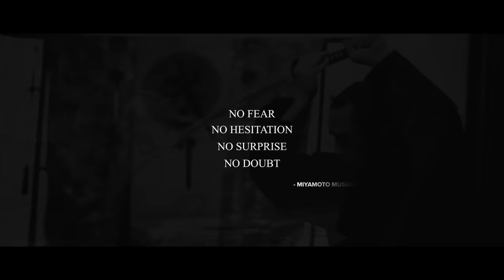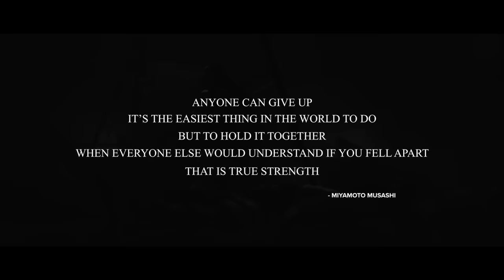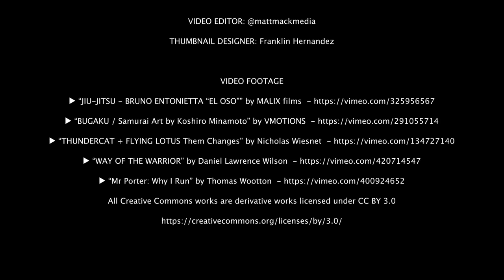SAMURAI lll: Spirit of the Warrior - Greatest Warrior Quotes Ever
SAMURAI lll: Spirit of the Warrior. Greatest Warrior Quotes EVER! This is the third video of a new Motiversity series featuring Life Changing Warrior Quotes.
On this new channel we will be sharing the Greatest Warrior quotes, poems, speeches and lessons.

Motivational speech and explanations spoken by Marcus "Elevation" Taylor. All new quotes videos like this one will be posted on our new channel!

Quotes from Musashi Miyamoto, acclaimed samurai warrior and sword saint.

"To win any battle you must fight as if you are already dead." - Musashi Miyamoto

►Speaker

►Quotes

Musashi Miyamoto

The Book of Five Rings

Musashi (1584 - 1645), as he was often simply known, became renowned through stories of his unique double-bladed swordsmanship and undefeated record in his 61 duels. He is considered a Kensei, a sword-saint of Japan. He was the founder of the Niten Ichi-ryū school or Nito Ichi-ryū style of swordsmanship, and in his final years authored The Book of Five Rings.

►Music
Secession Studios - Disciples of the Sword
Secession Studios - Hymn of the Horizon